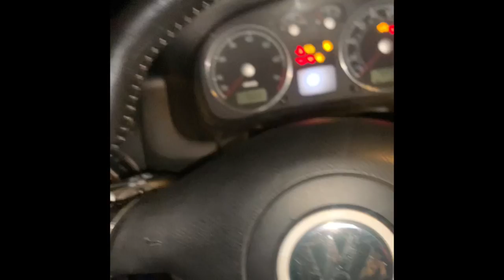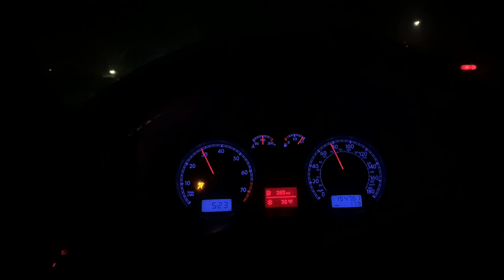Hitting a deer ?! + hood latch failing ...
Counting the days down to my first ever R32 group drive !!